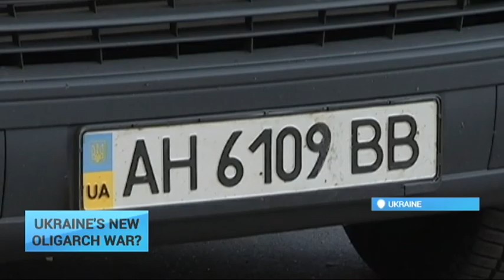Ukraine's new Oligarch War: UKROP party says detention of leader 'political persecution'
In the city of Dnipropetrovsk, Ukraine's Security Service has conducted searches of the offices of the Ukrainian Union of Patriots party, otherwise known as UKROP.

The political force is backed by billionaire tycoon Ihor Kolomoisky, the city's former governor, who was forced forced to resign in May by Petro Poroshenko. These latest arrests have sparked fears of another round of oligarchy infighting and show of force from the president against rivals.

UKROP's leader Hennadiy Korban has been detained. The office of the Kolomoisky-backed charitable organization 'The Fund for Defense of the Country' has also been searched, as have the homes of a number of its workers and volunteers.